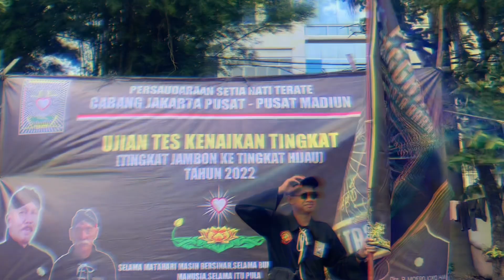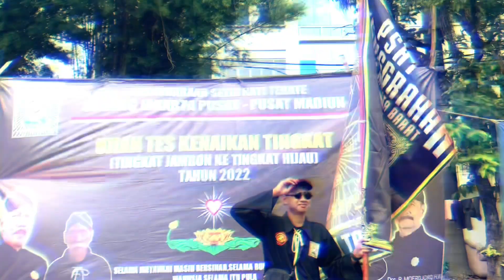Ajarin Siswa PSHT makan daun Pepaya‼️ Sampe terharu😂